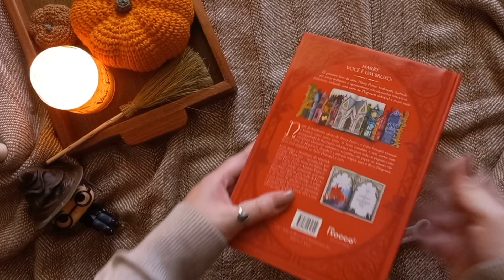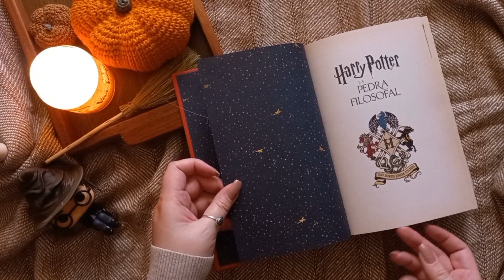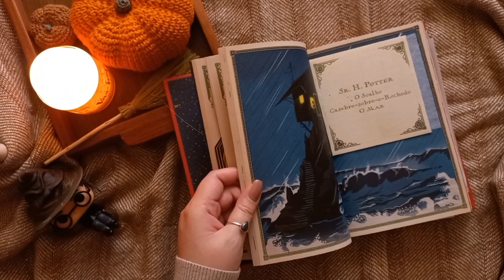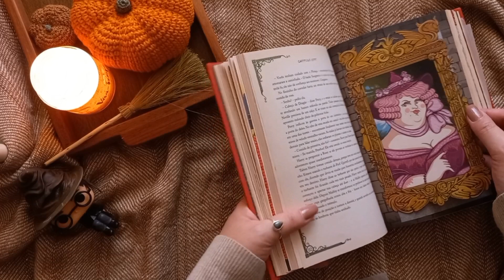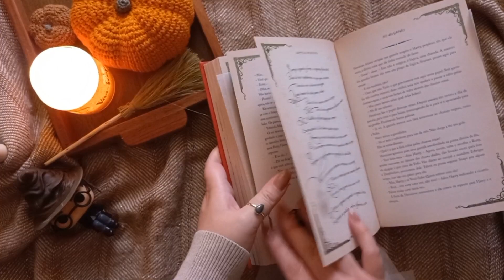Unboxing & Folheando Harry Potter e a Pedra Filosofal por Minalima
Folheando a fantástica edição de Harry Potter e a Pedra Filosofal de J. K. Rowling, publicado em 2020 pela Editora Rocco no Brasil.

Confira o livro na Amazon (link comissionado, apoie o Canal ao utilizar)